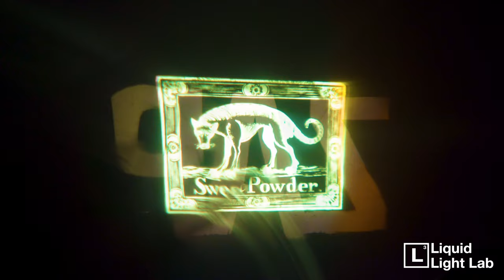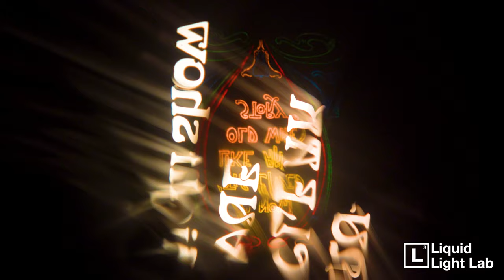4K Mediation Light Bath - Analog Visuals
Soothing, calming visuals. Mystical and spiritual imagery. Pure light.
Visuals by Liquid Light Lab / Music by Ricardo Romaneiro

Created by hand, using vintage analog slide projectors, mechanical color and warp wheels, and custom 35mm slides. The slides were originally created by Michel Polizzi in the 1960s, and were recently resurfaced. They are used in this piece.